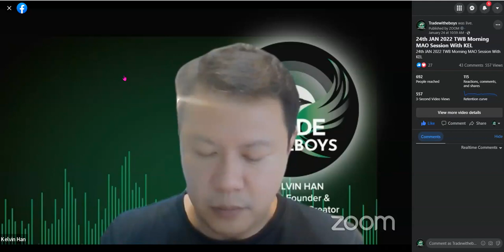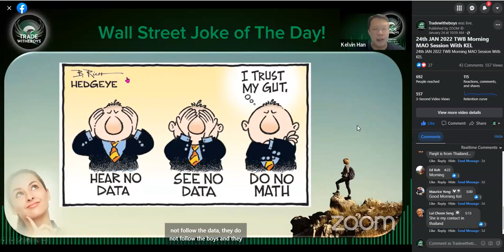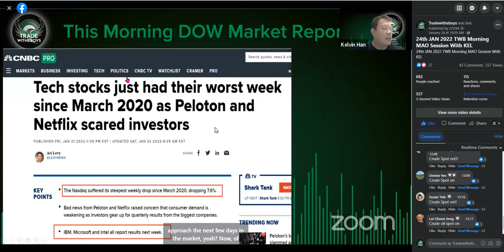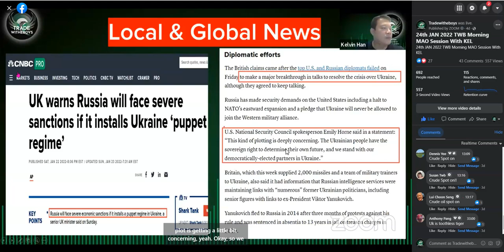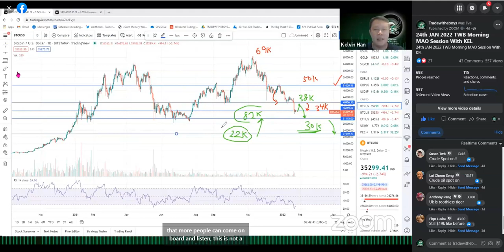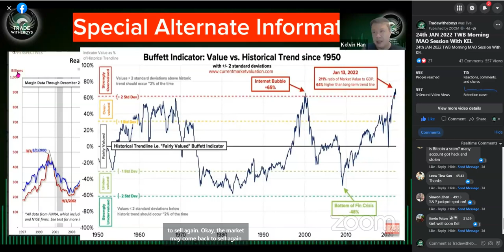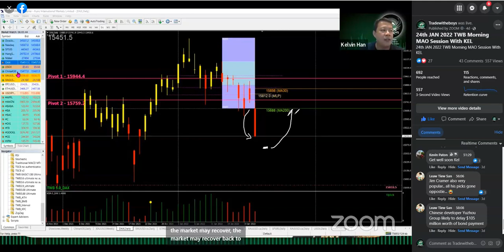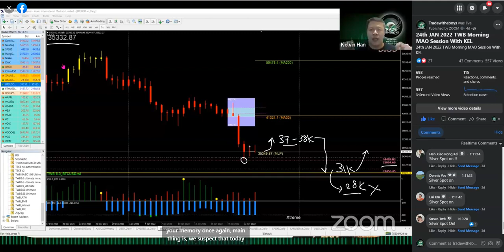Market Very Oversold Rebound Before The Coming FOMC?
24th JAN 2022
This is the REPLAY which usually will be released around 2-3 days after the actual sharing.

If you like the sharing and market commentary and would rather want to hear the LIVE version than the REPLAY then join us at TWB Traders Academy - Singapore's Most Dedicated Traders Academy

We covered Key global News; Cross Check Previous Market Calls, Alternate Market News and LIVE Market Analysis on 10 different underlying.

We will use NEW AGE  Technical Analysis on many markets like our usual Gold, Silver, Dow, NASDAQ, S&P, Hang Seng Index, China A50, NIKKEI, Crude,  Silver and BTC & ETH, using both TWB System and Conventional charts.

Caveat Emptor

KEL
TWB System Creator